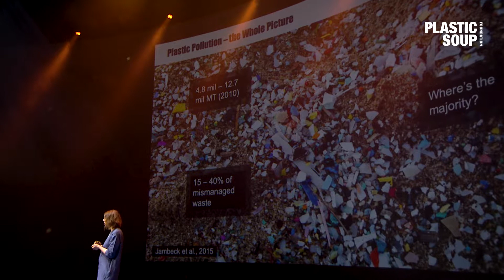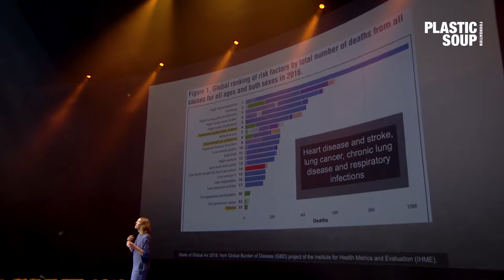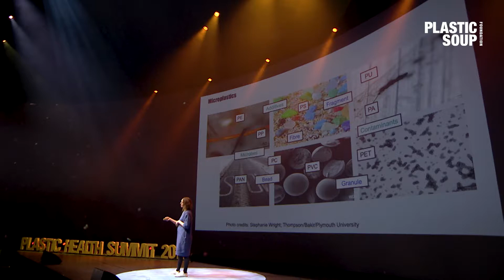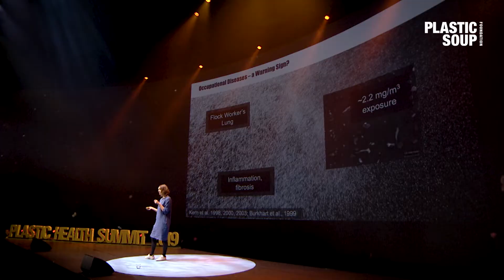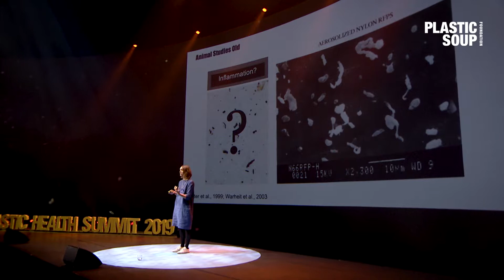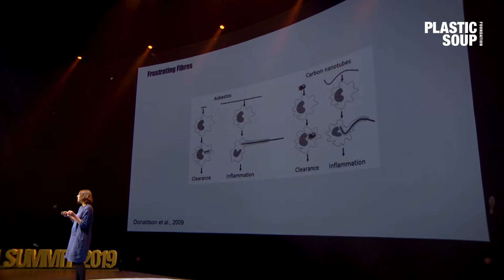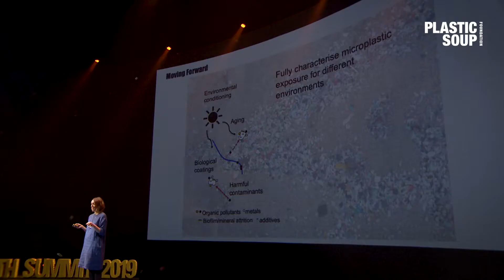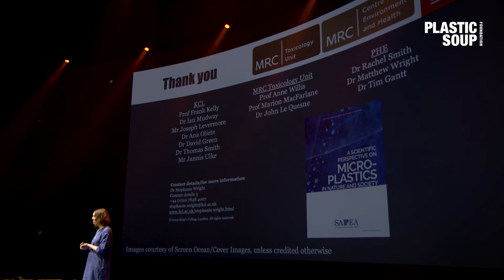Stephanie Wright on human exposure to atmospheric microplastics | Plastic Health Summit 2019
STEPHANIE WRIGHT, a research associate at the Department of Analytical, Environmental & Forensic Sciences at King’s College London.
Stephanie discusses human exposure to atmospheric microplastics
and how such exposure leads to negative health impacts. She flags some of the knowledge gaps concerning health and addresses where we need to direct our research.